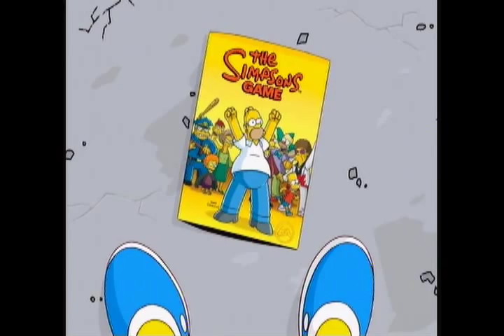The Simpsons Game - The Meaning of Life (61)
The Simpsons Game - The Meaning of Life (61) This is The Simpsons Game Walkthrough Playlists and other walkthroughs can be found at the site. Guide by: n1backstabber